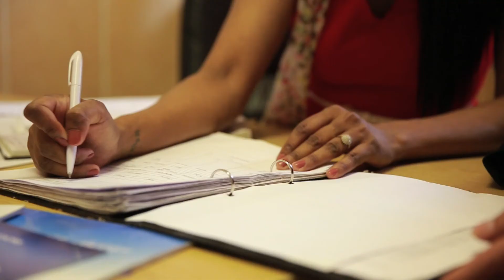Barking & Dagenham 2013 - Best New Business - MK Travels UK Company Ltd.